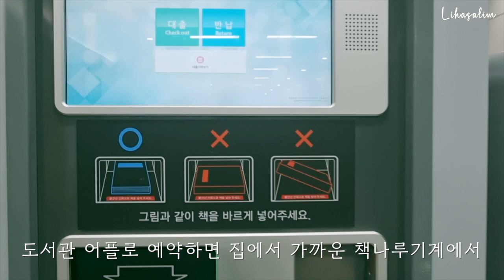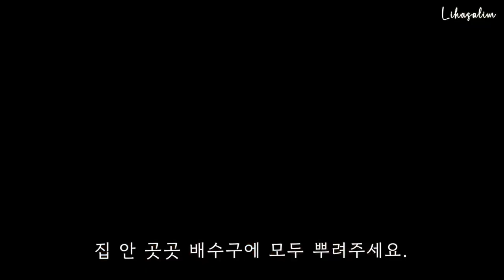천연세제 집안 청소법 | 친환경세제 주방 청소 & 패브릭 소파 얼룩제거 세탁 | 미니멀라이프 | 주부브이로그 | 식초, 베이킹소다, 구연산, 과탄산소다 활용법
청소 영상을 바로 보시려면 2:57 로 가세요💚 비싼 세제를
사지 않아도 천연세제만 가지고도 온 집안을
반짝반짝하게 빛낼 수 있어요. 몸에도 안전하고 청소에도
탁월한 천연세제들을 이용한 주방청소와 패브릭얼룩제거 꿀팁 등을
담았으니 재밌게 시청해주시고 여러분의 노하우도 댓글로

늘 함께해주시는 구독자여러분께 항상 감사드립니다.
수분섭취많이하셔서 건강하고 시원한 여름보내세요😍

[타임라인]
청소 영상을 바로 보시려면 2:57 로 가세요 :)
0:00 인트로
0:37 책나루 스마트도서관
0:52 유럽여행 기념품 풀러보기
2:57 본격 살림 시작
3:02 얼음트레이 소독, 세척 방법
4:10 싱크볼, 스테인레스 주방용품 세척 방법
5:29 행주 삶지않고 살균, 뽀얗게 만드는 법
5:46 고무장갑 세척방법
6:23 식기세척기 타블렛 세제 4분의 1만 사용하기
6:38 초파리 생기지 않는 배수구 관리법
6:45 식기도구 소독
7:56 패브릭 소파 얼룩 제거 및 세탁방법
이케아 스트란드몬 암체어

베링 실리콘 투웨이 팬뚜껑 앤 볼뚜껑 세트

오늘의집, 쿠팡링크는 모두 내돈내산이지만
쿠팡파트너스, 오늘의 집 큐레이터 활동으로
링크클릭 후 구매시 저에게 약간의 수수료가 지급되요.

제가 올려드리는 링크는 최저가가 아니며
제품 참고용으로 올려드리니 최저가로
검색해서 구입하시길 추천드려요!

[BGM artlist]
Jamie Rutherford - For Old Times
Reed Pittman - Away in a Manger
Steven Beddall - Never Gonna Let You Go
Amos Ever Hadani - New Blue
Jamie Rutherford - Solstice

위 링크로 아트리스트 가입시 추가2개월 혜택이 있습니다.